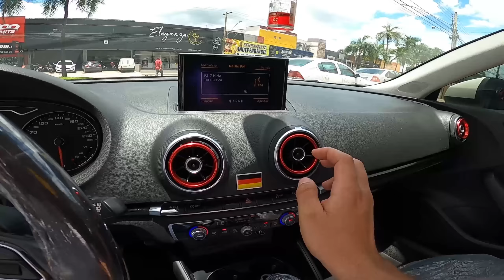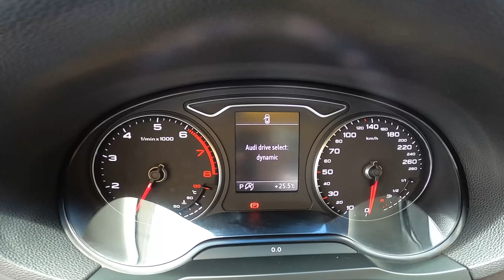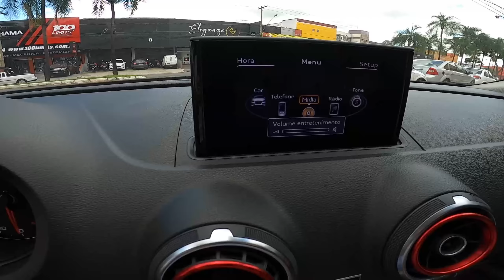TRANSFORMANDO UM AUDI A3 SPORTBACK EM RS3 COM R$ 4 MIL